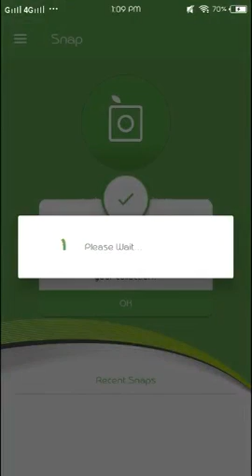PlantSnap identifies a Common wormwood (Artemisia vulgaris)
Artemisia vulgaris common mugwort or common wormwood is one of several species in the genus Artemisia commonly known as mugwort, although Artemisia vulgaris is the species most often called mugwort. This species is also occasionally known as riverside wormwood,3 felon herb, chrysanthemum weed, wild wormwood, old Uncle Henry, sailor's tobacco, naughty man, old man or St. John's plant not to be confused with St John's wort.4 Mugworts have been used medicinally and as culinary herbs.

Artemisia vulgaris is native to temperate Europe, Asia, northern Africa and Alaska and is naturalized in North America, where some consider it an invasive weed. It is a very common plant growing on nitrogenous soils, like weedy and uncultivated areas, such as waste places and roadsides.